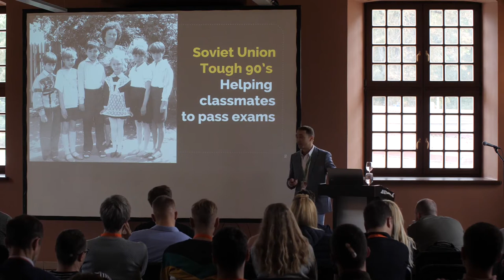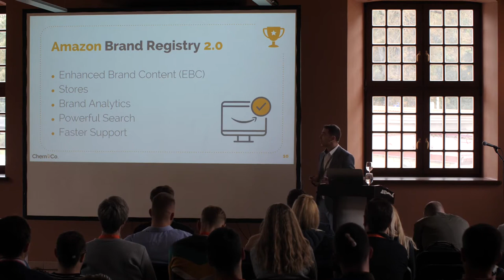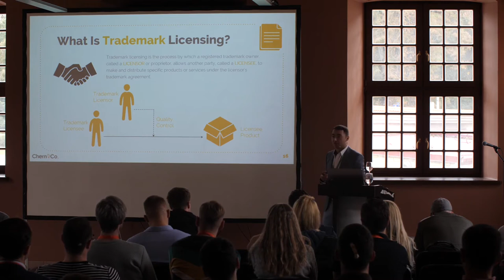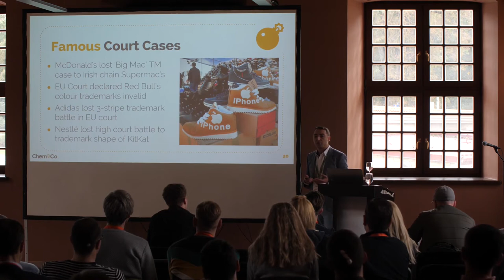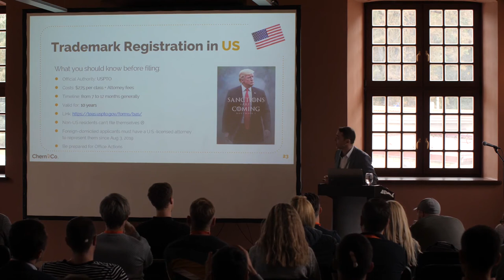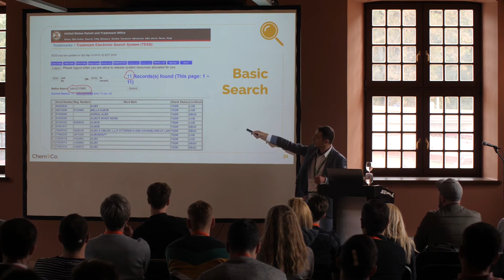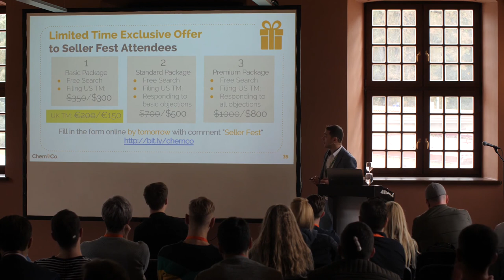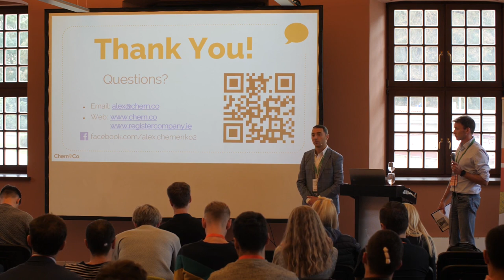7 Reasons To Register Trademark For Your Brand - Amazon Brand Registry - Alex Chernenko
7 Reasons To Register a Trademark For Your Brand. Dos and Don’ts of Protecting Your Brand.
Presentation by Alex Chernenko at SellerFest Lithuania - September 14-15, 2019

To enquire about Trademark Registration and learn more useful content visit our